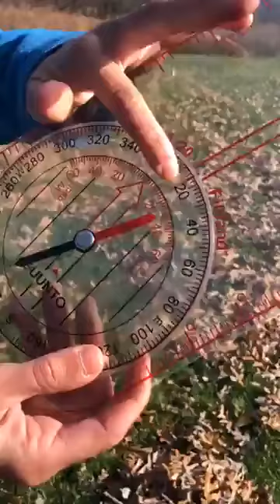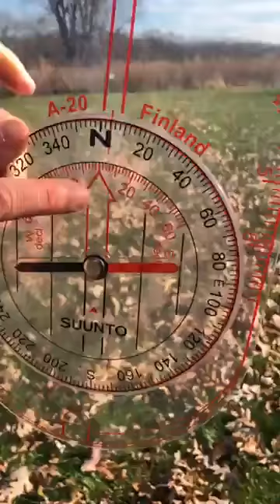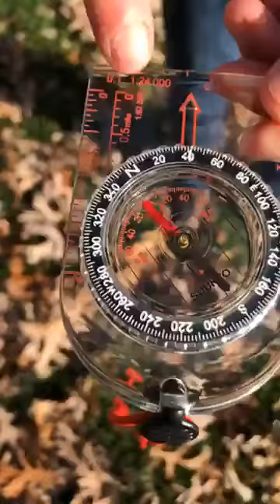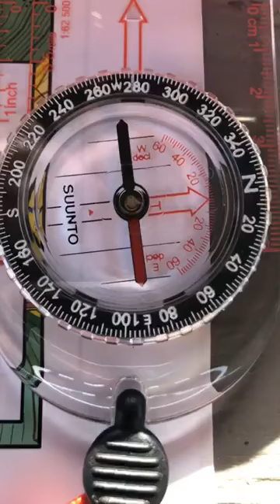Compass & Maps 101